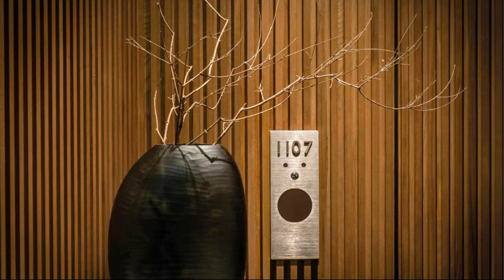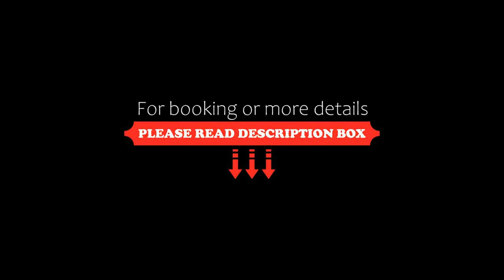Bulgari Hotel, Beijing, Beijing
About Property:
Overlooking Liangma River, the Bulgari Hotel Beijing is a resort which combines nature smoothly with art. It boasts a private garden and is located in the heart of the Embassy District.
Sanlitun is just 3 minutes' drive from the hotel, while the 798 Art District is less than 10 minutes by car. Beijing Capital International Airport is 18 km away.
The Bulgari Hotel Beijing has a total of 119 rooms and suites. With ...
Property Type: Hotel
Address: Building 2 Courtyard No 8 Xinyuan South Road, Chaoyang, 100027 Beijing, China
Searching For
1. Bulgari Hotel - Beijing - Beijing
2. Bulgari Hotel - Beijing - Beijing Address
3. Bulgari Hotel - Beijing - Beijing Rooms
4. Bulgari Hotel - Beijing - Beijing Amenities
5. Bulgari Hotel - Beijing - Beijing Offers and Deals
Audio Credit:
Track Title: Subway Dreams
Artist: Dan Henig